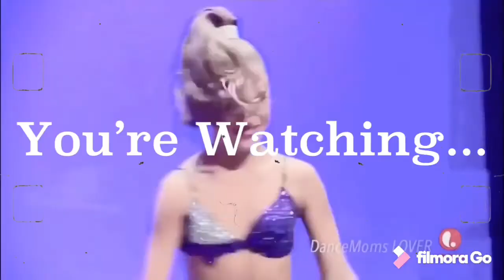I Recreated One of MaddieXKenzie Productions’ intros | For ALDC Avocado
Follow my dm instagram @dixiedogaldc
Follow my Personal instagram @_kgriffin83_